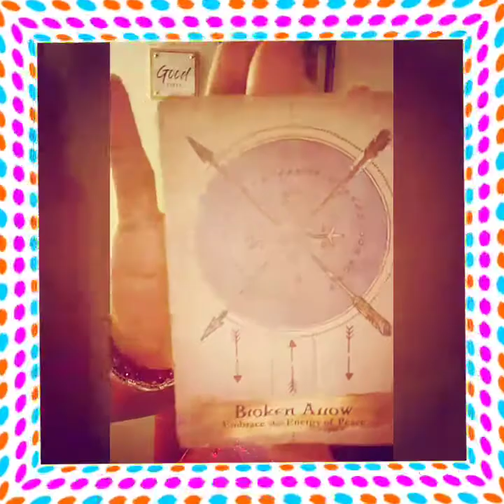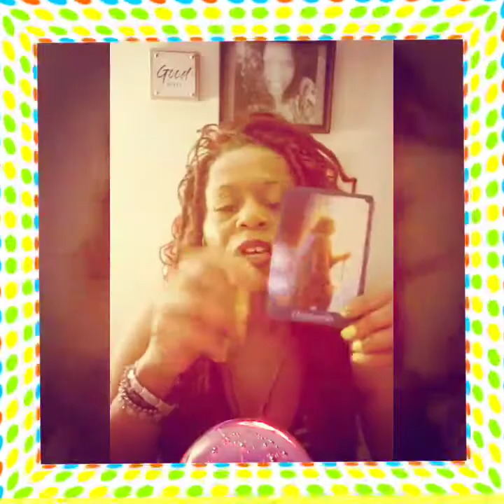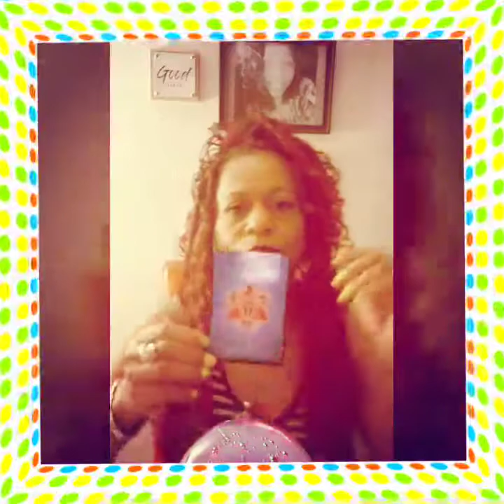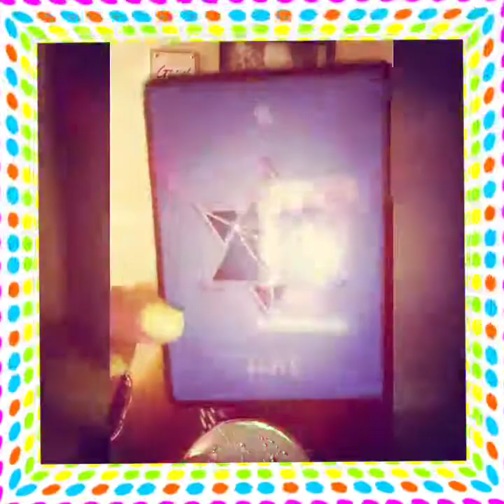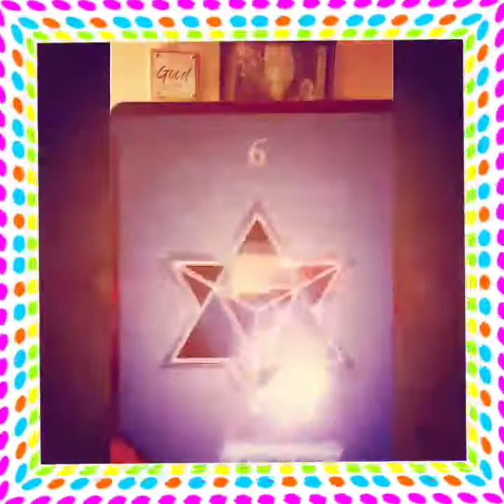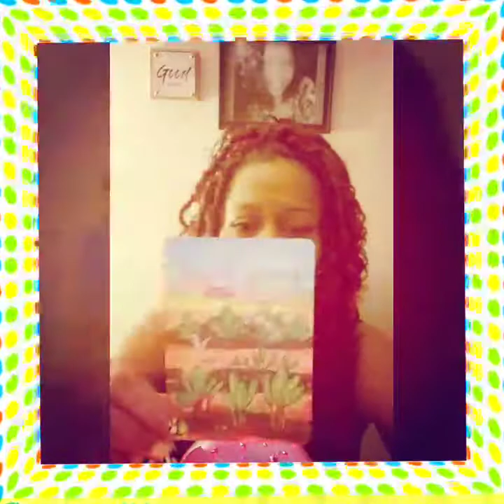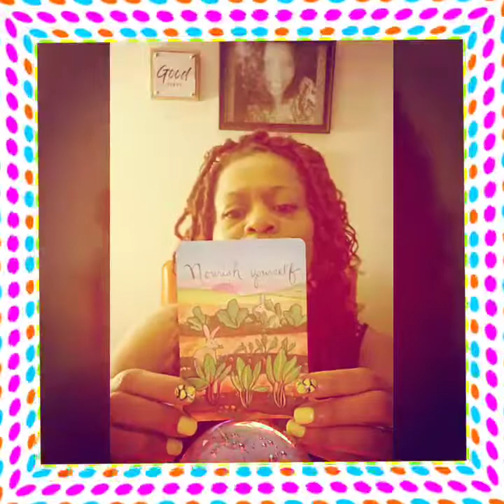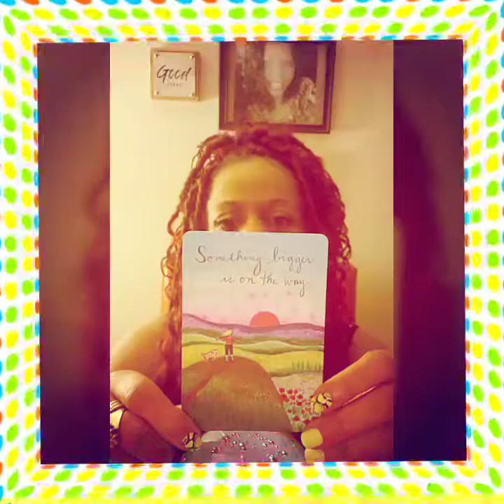🔥 Twinflame 🔥 Current Situation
are welcomed.

Current Situation. Message from Your Higher Self...& Message from the Universe.

$TangibleIrene

❦𝓣𝓪𝓷𝓰𝓲𝓫𝓵𝓮𝓖𝓸𝓭𝓭𝓮𝓼𝓼❦